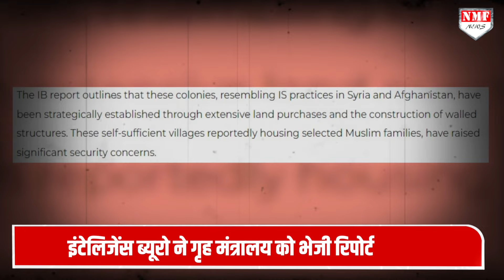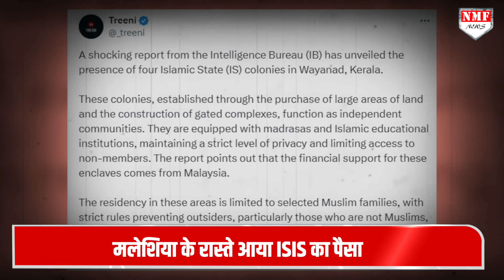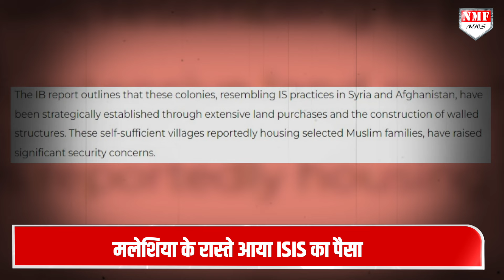Kerala के Wayanad में ISIS ने बनाई 'राजधानी', Malaysia से आया पैसा, IB Report से हड़कंप !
Intelligence Bureau (IB) Report has brought to light the existence of four Islamic State (IS) colonies in Wayanad, Kerala which is also incidentally the constituency of Congress scion Rahul Gandhi.

Chandrakala
pankaj